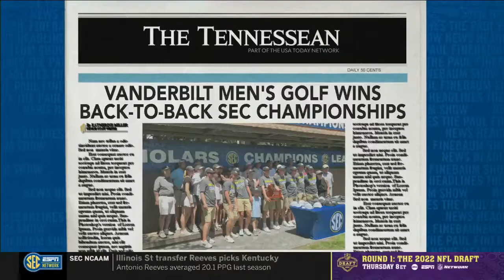Limbaugh on Finebaum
Vanderbilt head coach Scott Limbaugh joins Peter Burns on The Paul Finebaum Show.